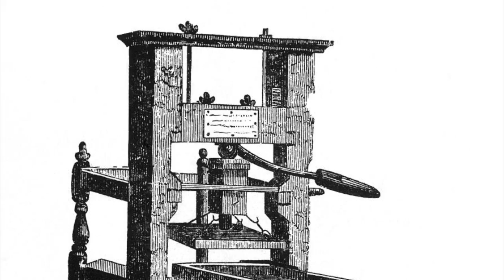An Introduction to ProTip (Open Source Automatic Bitcoin Tipping)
ProTip Ready: 1ProTip9x3uoqKDJeMQJdQUCQawDLauNiF

Thanks to Leo and Chris for all their hard work to make this project possible.